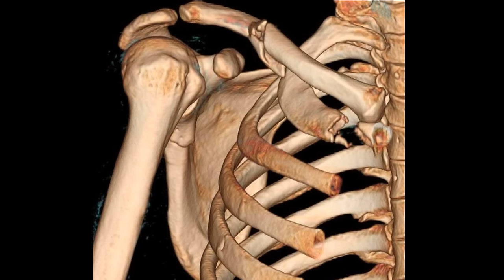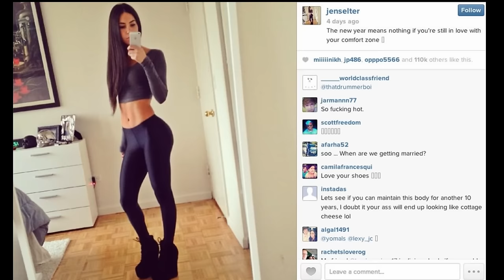CIRUGÍAS PLÁSTICAS DE LAS ESTRELLAS NOPOR ANTES Y DESPUÉS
En este video revisaremos como eran las estrellas del cine para adultos, o estrellas porno antes de someterse a cirugias plasticas como aumento de senos, rinoplastias o liposuccion, entre las estrellas porno que veremos esta: aletta Ocean, Mia Khalifa, Nikki Benz, Christy Mack, amy anderssen, Julia Ann, tori black, bree Olsen, Jessica James, Dillion Harper. Veremos como se veían antes y como después.